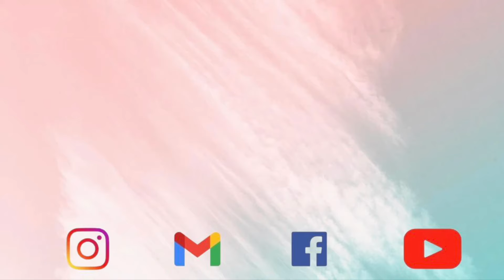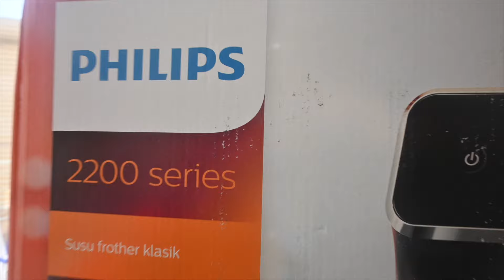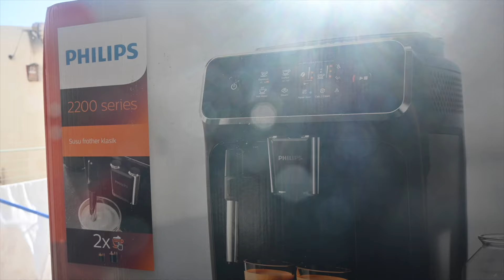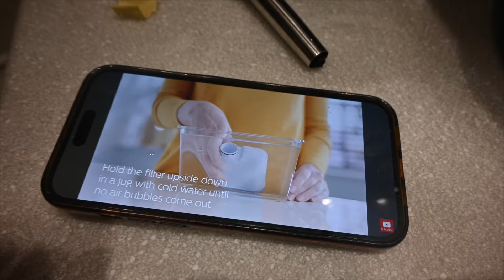WILL THE HAIRDRESSER RUIN MY HAIR? #54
Hello guys,

Deze week neem ik jullie mee naar de kapper, eindelijk na ongeveer een jaar geleden! Helaas hebben ze hier geen krullenkapper. Ik moet de gok wagen om bij een random kapper mijn curls te knippen! Ben jij benieuwd wat ik er van vind? Kijk dan gauw!

Wat vind jij van mijn nieuwe kapsel? Laat een comment achter 🫶🏽

Snapschat: mrsikrambaissow